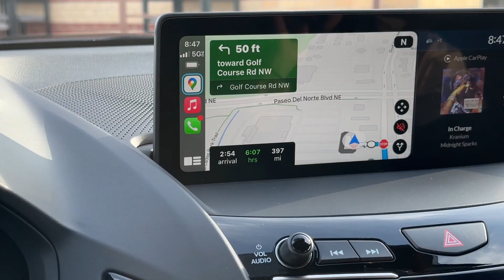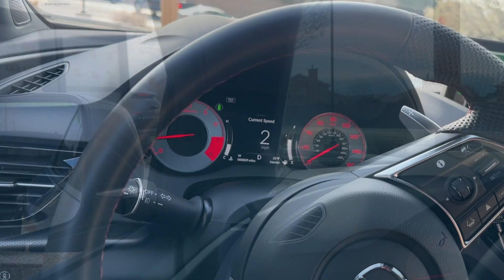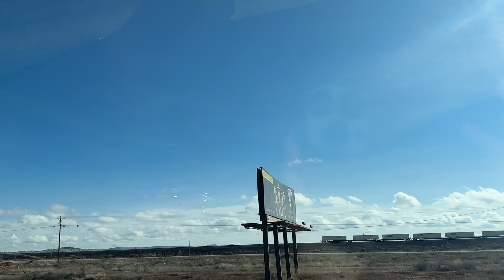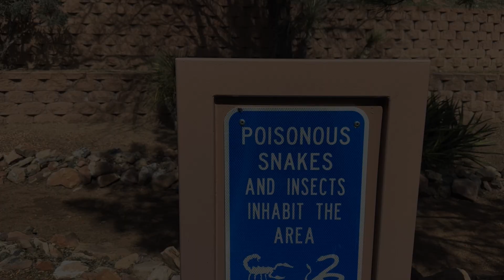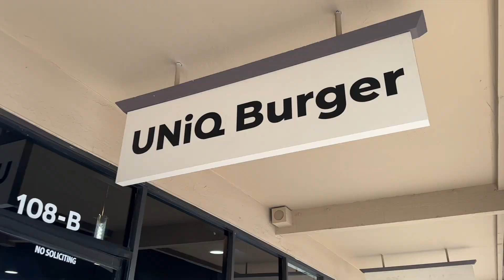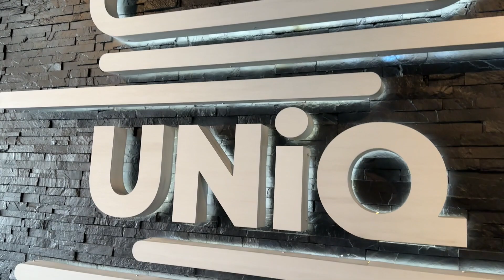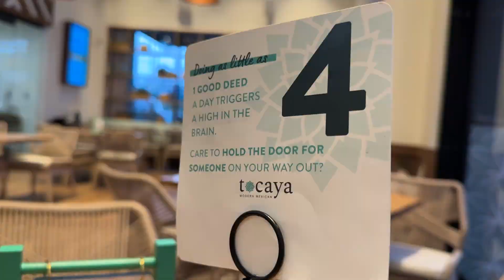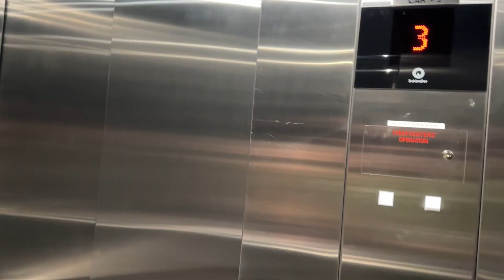We Drove 400 Miles in Our 2023 Acura RDX A-Spec - Travel Vlog - Arizona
Today we have to take another trip to Arizona. This time we will be taking our Acura RDX. Let's see how it does.